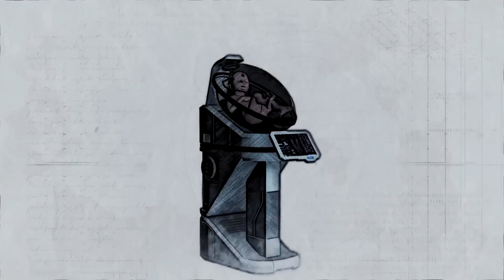Artificial Baby Development Ecto life